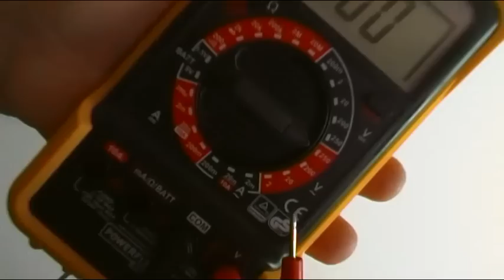APRENDE EN 1 MIN A USAR EL POLIMETRO COMO BUSCAPOLOS FASE Y NEUTRO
APRENDE EN 1 MINUTO, vídeo de la serie  SMALL - FAST, en el que vemos como  algunos polímetros se pueden usar como busca polos, para determinar con la punta al aire fase y neutro o fase y fase, en AC - CORRIENTE ALTERNA en los enchufes o toma corrientes de viviendas, ya sabéis que estos vídeos son de la serie corta, 1 minuto, por lo que tenéis otros muchos vídeos para profundizar y aprender mas.

si te ha gustado el vídeo o te ha sido de utilidad no dejes de visitar la web autor: Carlos